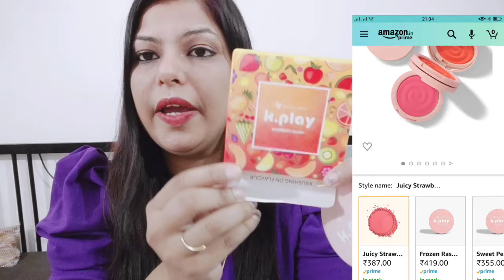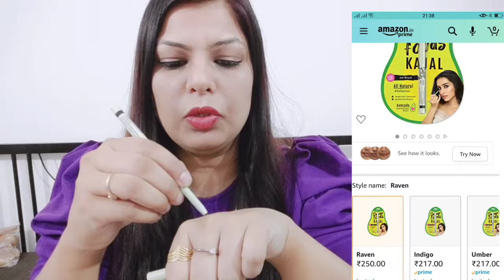Amazon Prime Day Sale 23rd -24th July | My Glamm K Play Haul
Hello friends
PRIME DAY SALE 23 -24 JULY
FEW HOURS TO GO

Buying Links :

1. MyGlamm Superfoods Raven Black Waterproof Kajal | Smudge Proof | 10g

2. MyGlamm POPxo Makeup Collection No Drama Mini Lip Kit Lipstick, Crème Fimish, Paraben Free, Long Lasting Formula, 3 in 1 Combo, 2.5 g, Pack of 3

3. MyGlamm LIT Liquid Matte Lipstick (CUFFING), 4.54 g - PETA Approved & Vegan

4. MyGlamm LIT Liquid Matte Lipstick (BURNER), 4.54 g - PETA Approved & Vegan

5. MyGlamm POPxo Makeup Collection, Chillin' Mini Nail Kit, Paraben Free, Long Lasting Formula, 5 in 1 Combo

.com/channel/UCFfuwTVsiVoVuSpbanujjxw

Thanks
Bhavna